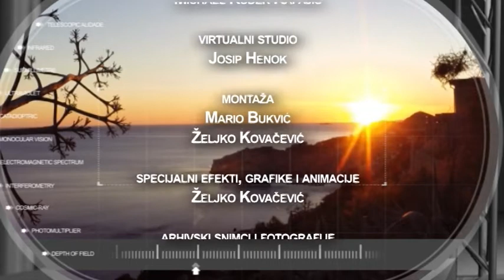NOVE PRICE ep 19